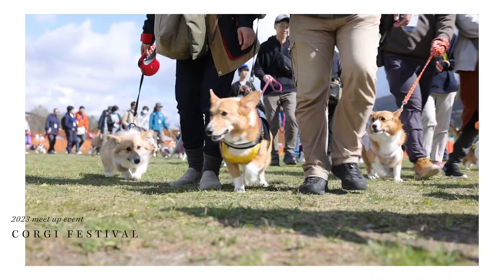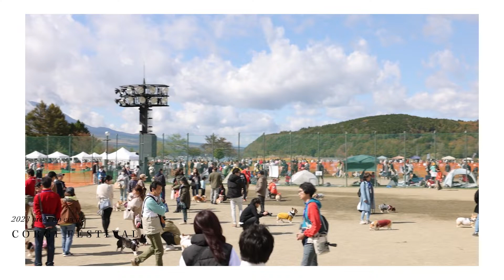Corgi Festival 2023 - Welsh Corgi rooted in Great Britain -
コーギーフェス2023へご来場いただいた皆様、ご出店いただた皆様、本当にありがとうございました。

当日はたくさんのコーギー友達が来てくれました。
オーナー様：約2500名
ワンちゃん：約1280頭

今回のイベントがそれぞれのパートナーとのより良い生活につながればと思います。また次回のオフ会でお会いしましょう！

まだご来場いただけていない方はぜひこの動画をご覧になっていただき、会場でお会いできることを楽しみにしています。